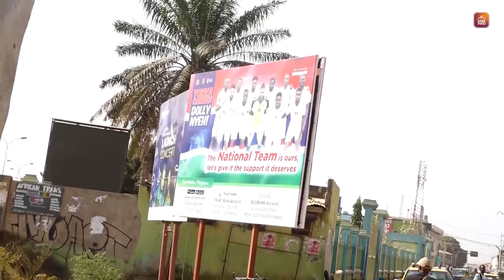Gambian Football Lovers Believe Lack of Preparation Would Hamper Scorpions’ Progress In AFCON 2024